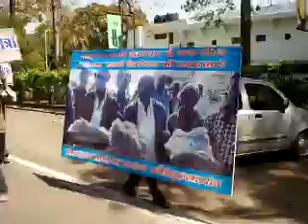March 9, 2013 1:07 PM